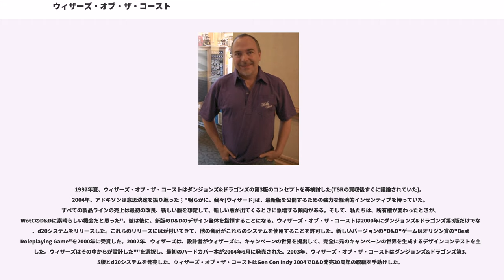ウィザーズ・オブ・ザ・コースト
マジック:ザ・ギャザリング

ウィザーズ・オブ・ザ・コースト社(Wizards of the Coast LLC)、略称WotCまたはWizardsはアメリカ合衆国のファンタジーやサイエンス・フィクションを主なベースとしたゲーム出版社である。起源はロールプレイングゲームの出版であり、会社を有名にしたのは1990年代中盤のなどのトレーディングカードゲームや、衰弱したTSR社を買収して取得した人気のダンジョンズ&ドラゴンズロールプレイングゲーム、そしてライセンスを買収したポケモンカードゲームが驚異的な成功を収めた。会社の本拠地はシアトル郊外のワシントン州レントンにある。

今日、ウィザーズ・オブ・ザ・コーストはロールプレイングゲーム、ボードゲーム、そしてトレーディングカードゲームを出版している。これらはオリジン賞など多くの賞を受賞している。会社は1999年からハズブロの子会社である。

ウィザーズ・オブ・ザ・コースト社は1990年にピーター・アドキソンによってシアトルに設立され、本部はまだその近くのレントンにある。会社の起源は""第3版や""といったロールプレイングゲームだけを出版する会社だった。1992年に発売された"The Primal Order"はどんなゲームにでも使えるサプリメントとしてデザインされ、のゲームシステムの法的な問題を参照の訴えを引き起こした。訴訟は1993年に解決され、ウィザーズ・オブ・ザ・コーストはPalladiumに非公開の金額を支払い、Palladiumの製品に今後言及しないことで同意した。

1990年、リチャード・ガーフィールドがウィザーズ・オブ・ザ・コーストに""という新しいボードゲームのアイデアを提案したが、しかしウィザーズ・オブ・ザ・コーストはゲームのプロデュースが高すぎる金額になると予測して却下された。その代わりに、アドキソンはガーフィールドに携帯できてすぐに遊べるゲームを発明することができないかと提案し、ガーフィールドはそれに同意した。

アドキソンはリチャード・ガーフィールドのトレーディングカードゲームコンセプトをディベロップするために新しい会社Garfield Gamesを立ち上げ、できあがったオリジナルの作品は"Manaclash"と呼ばれた。これはPalladiumとの法廷闘争からゲームを保護し保有して、Garfield Gamesは裁判が解決されるまでウィザーズ・オブ・ザ・コーストに製造販売権を供与して、その時点でがシャットダウンされた。ウィザーズ・オブ・ザ・コーストは1993年7月、ダラスの オリジン・ゲーム・フェアでをデビューさせた。1993年8月のGen Conで、このゲームは非常に高い人気を証明し、250万枚のカードの供給を売り切り、これは年末まで予定が続いていた。「マジック」の成功は1993年に生成された収益で、アドキソンの最初の事務所の一握りの従業員だったころから、1995年には本部に250人の従業員とオフィスを構えるまでになった。1994年、「マジック」はの上位5つの心のゲーム賞を受賞し、またオリジン賞の"Best Fantasy or Science Fiction Board game of 1993"と"Best Graphic Presentation of a Board game of 1993"を受賞した。

1994年、ウィザーズ・オブ・ザ・コーストは「マジック」ブランドのライセンスのために、ライセンスとコンサルティングの機関を始めた。「マジック」の成功の後、ウィザーズ・オブ・ザ・コーストは1994年に""を出版し、まもなく1994年のオリジン賞で"Best Fantasy or Science Fiction Board Game"と"Best Graphic Presentation of a Board Game"を受賞した。1994年、ウィザーズ・オブ・ザ・コーストはまたから""を買い、さらにから""を買い、自社のロールプレイングゲームのラインアップを拡張した。1995年、ウィザーズ・オブ・ザ・コーストはリチャード・ガーフィールドによる別のカードゲーム""を出版し、1995年のmensa"Best New Mind Game"賞を受賞した。1995年8月、ウィザーズ・オブ・ザ・...